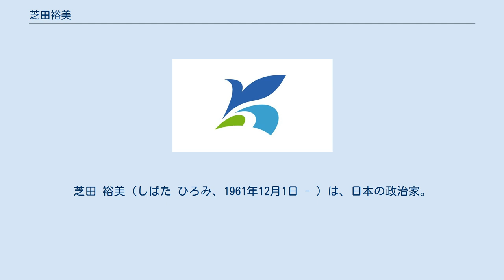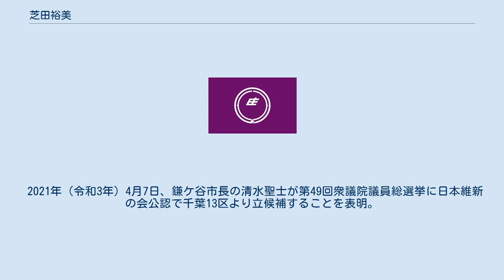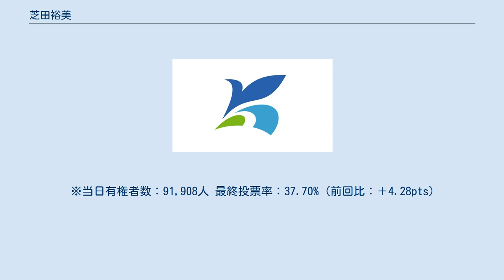芝田裕美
芝田 裕美（しばた ひろみ、1961年12月1日 - ）は、日本の政治家。
千葉県鎌ケ谷市長（1期）。
元鎌ケ谷市議会議員（5期）。
 千葉県東葛飾郡鎌ケ谷町（現・鎌ケ谷市）生まれ。
鎌ケ谷市立鎌ケ谷小学校、鎌ケ谷市立鎌ケ谷中学校、千葉県立松戸南高等学校卒業。
1982年（昭和57年）、音響技術専門学院（現・音響芸術専門学校）卒業。
 1983年（昭和58年）から1985年（昭和60年）までセントラルファイナンスに勤務。
 2002年（平成14年）5月30日、井上裕参議院議員の政策秘書らによる入札妨害事件にからみ、鎌ケ谷市長の皆川圭一郎が収賄容疑で逮捕。
皆川の辞職に伴い7月28日に行われた市長選挙で元外務官僚の清水聖士の陣営に入り、選挙を手伝った（清水は初当選）。
 2003年（平成15年）、鎌ケ谷市議会議員選挙に立候補し初当選した。
2019年（平成31年）、5期目の当選を果たす。
在職中、鎌ケ谷市議会初の女性議長に就任した。
 2021年（令和3年）4月7日、鎌ケ谷市長の清水聖士が第49回衆議院議員総選挙に日本維新の会公認で千葉13区より立候補することを表明。
清水は6月10日付で辞職。
6月11日、芝田は記者会見し、清水の辞職に伴う市長選挙に立候補する意向を表明。
 同年7月18日に行われた市長選挙で、元市議の徳野涼、立憲民主党系・共産党系の市議から支援を受けた元県議の藤代政夫、弁護士の熊谷貴宏らを破り初当選した。